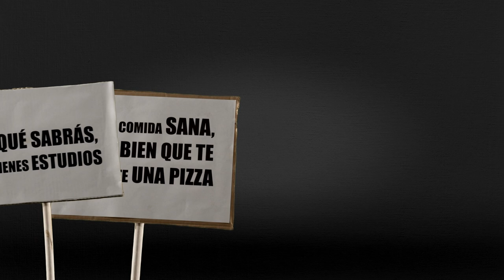PRACTICA EL PENSAMIENTO CRÍTICO (III): Falacia ad hominem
Practica el Pensamiento Crítico: Movilízate contra las Falacias Lógicas

3. Falacia ad hominem
Argumento que niega una afirmación cuestionando a quien la esgrime.

Esta actividad está financiada por el Ministerio de Ciencia e Innovación a través de la Fundación Española para la Ciencia y la Tecnología (FECYT).